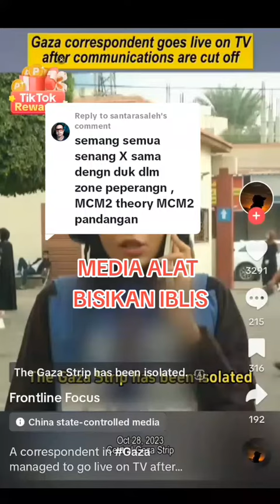Media Alat Iblis untuk kita sangsi kebenaran